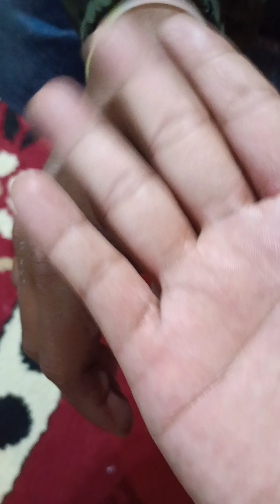KETAKUTAN SUSUK KE BAWA KEMATIAN